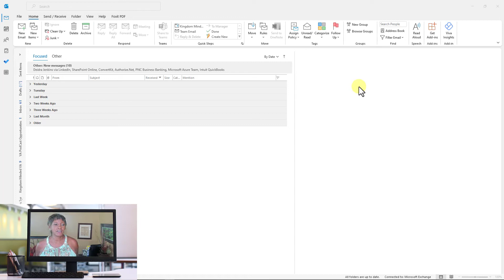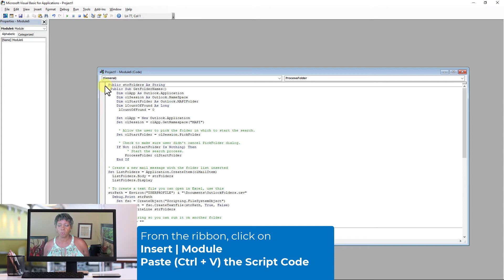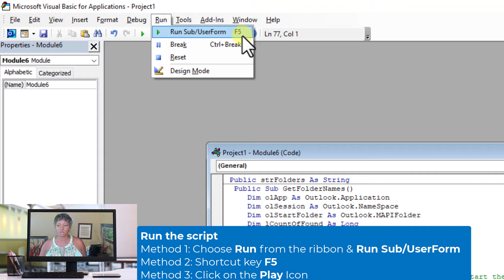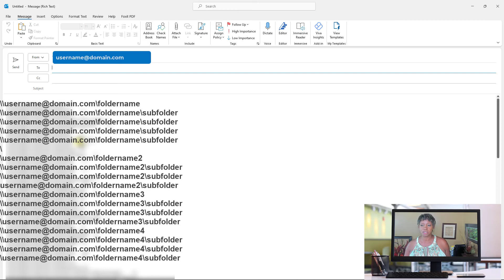How to Download a List of Outlook Mailbox Folders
In this tutorial, you will learn how to download a printable list of Outlook Mailbox Folders and Subfolders to help reorganize and revamp your mailbox. You can copy and paste the VBA code from my website. Don't get intimidated. Applying the code is really easy to do.

More resources: If you need a list of Outlook Contact Fields for Online and Windows applications,

0:00 Introduction
0:53 Launch and insert code in VBA Editor
1:50 Choose and run VBA Script to download Outlook Folders.
2:16 Choose the Macro to run.
2:30 Select Mailbox to download email folder list
2:58 New Message with Folder list
3:18 Closing

✅Follow me on all platforms, SM icons in the header.